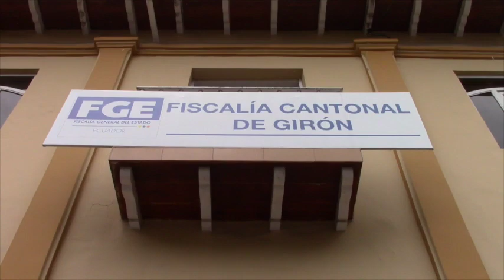Delincuentes robaron accesorios de dos vehículos en Girón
Los denominados accesoritas, en la misma noche, en dos sitios distintos de Girón, de dos vehículos que trabajan para una empresa se sustrajeron piezas valiosas, una de las unidades estaba dentro de un parqueadero y el otro en la calle. El hecho podría haber ocurrido al amanecer del viernes 26 de mayo, la policía investiga el caso.